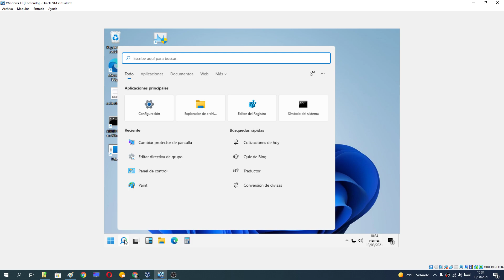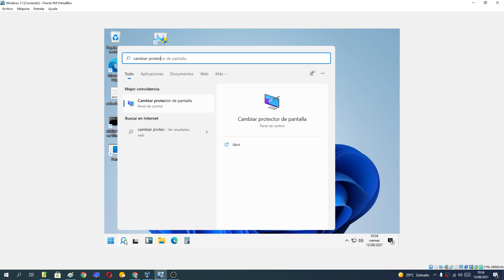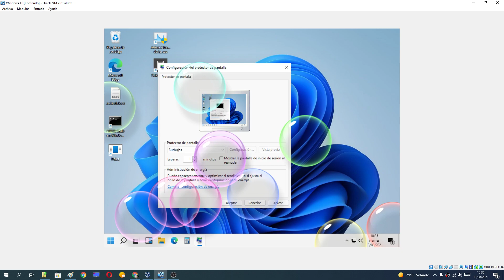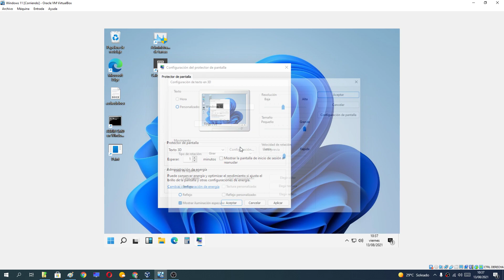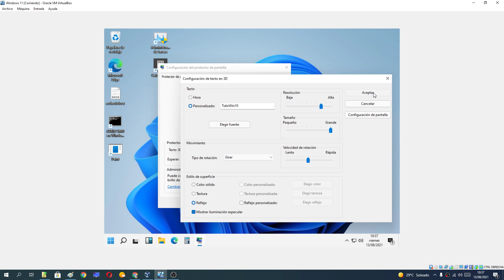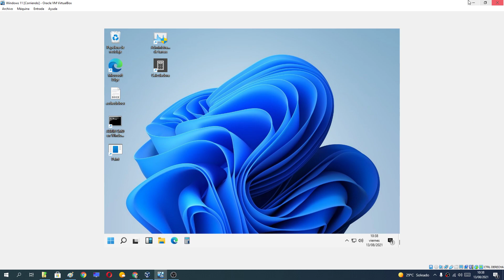💻 Como ACTIVAR o DESACTIVAR El PROTECTOR de PANTALLA en WINDOWS 11 FÁCIL y RÁPIDO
¿A que ESPERAS para ACTIVAR el PROTECTOR de PANTALLA en WINDOWS 11?. En ESTE VÍDEO ☝ te ENSEÑO como se hace paso a paso.

Vídeos Relacionados 📹